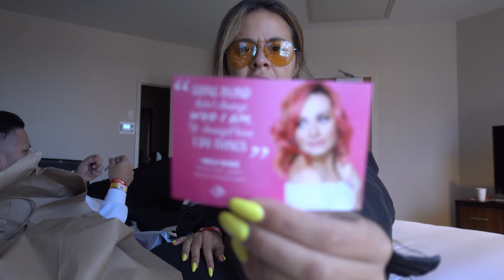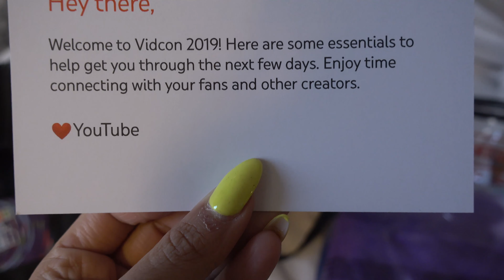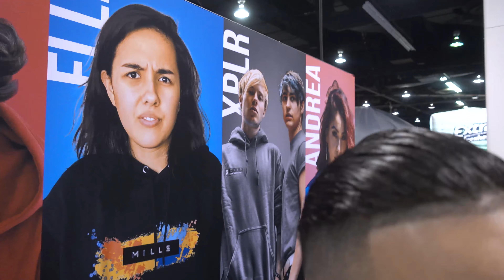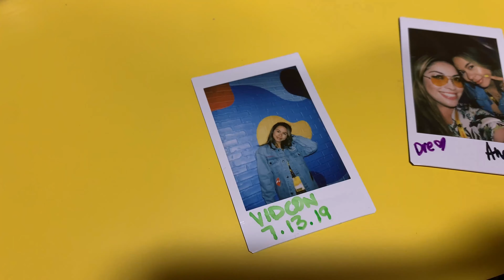Cuando sos FEATURED CREATOR por primera vez | VIDCON 2019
El haber estado invitada un tercer año a VidCon fue maravilloso PERO el haber estado invitada como un FEATURED CREATOR ¡FUE FUERA DE ESTE MUNDO! Aquí les comparto toda una recopilación de que lo hice este VidCon 2019 donde no solo tuve el placer de estar en la convención y ver a mis YouTubers favoritos, también tuve mi propio panel y hasta pude animar por PRIMERA VEZ un evento en ingles. ¡Gracias a VidCon y UCN por esta mega oportunidad!